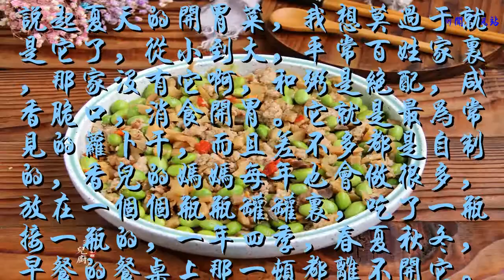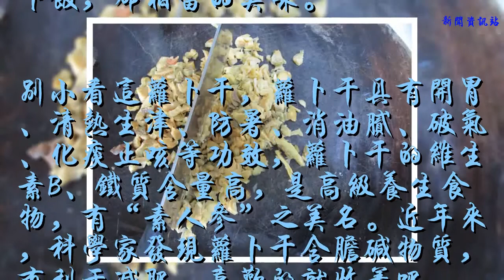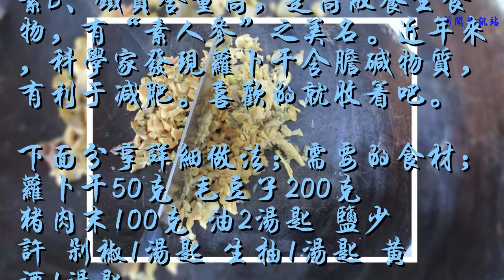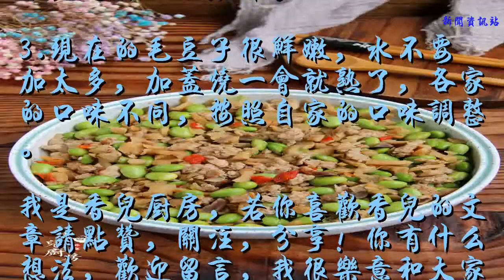夏天沒胃口，最愛吃這道菜，咸香脆口，鮮香味美，開胃下飯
說起夏天的開胃菜，我想莫過于就是它了，從小到大，平常百姓家里，那家沒有它啊，和粥是絕配，咸香脆口，消食開胃。它就是最為常見的蘿卜干，而且差不多都是自制的，香兒的媽媽每年也會做很多，放在一個個瓶瓶罐罐里，吃了一瓶接一瓶的，一年四季，春夏秋冬，早餐的餐桌上那一頓都離不開它。

腌制好的蘿卜干，不僅可以直接吃，而且還可以搭配一些食材，炒一炒，會有一種特有的干香味，把普普通通的蘿卜干，發揮到淋漓盡致，也是我家到了夏天經常做的菜式。
就像今天這道菜，蘿卜干是靈魂，用蘿卜干，毛豆子和豬肉末搭配一起烹飪而成的，蘿卜干的干香味，和毛豆子的清香鮮嫩，加上豬肉末的鮮美味融合一起，吃的時候用勺子舀著一起入口，口感豐富，鮮美又開胃，無論是下酒，過泡飯還是下飯，都相當的美味。

別小看這蘿卜干，蘿卜干具有開胃、清熱生津、防暑、消油膩、破氣、化痰止咳等功效，蘿卜干的維生素B、鐵質含量高，是高級養生食物，有“素人參”之美名。近年來，科學家發現蘿卜干含膽堿物質，有利于減肥。喜歡的就收著吧。
下面分享詳細做法；需要的食材；蘿卜干50克 毛豆子200克 豬肉末100克 油2湯匙 鹽少許 剁椒1湯匙 生抽1湯匙 黃酒1湯匙

蘿卜干用清水泡開，豬肉末里加入生抽和黃酒攪拌至有粘性，備好毛豆子

把蘿卜干切成碎末

熱鍋倒油，溫油下入豬肉末炒成變色后盛起

鍋內留油，到入毛豆子和蘿卜干碎炒出香味后加鹽炒勻

加入開水，加蓋燒

燒制水分差不多收干了，毛豆子也熟了，再把豬肉末回鍋

加入剁椒翻炒均勻后熄火出鍋。

香兒烹飪小提示；
不同的蘿卜干咸味也不同，我這個是自己媽媽腌制的，不是很咸，泡開就好，太咸的就多泡一會。
2.豬肉末先要調味，這樣口感鮮嫩，還能去除腥味。
3.現在的毛豆子很鮮嫩，水不要加太多，加蓋燒一會就熟了，各家的口味不同，按照自家的口味調整。
我是香兒廚房，若你喜歡香兒的文章請點贊，關注，分享！你有什么想法，歡迎留言，我很樂意和大家一起分享美食！